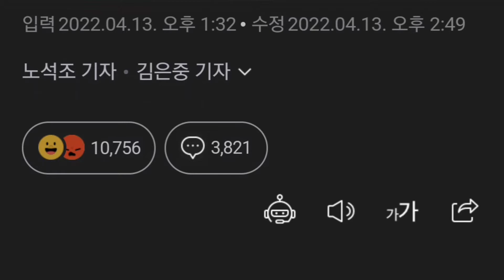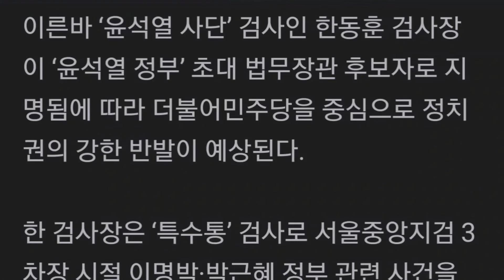尹(윤석열)당선인, 법무장관 한동훈 지명... “파격 인사 아니다